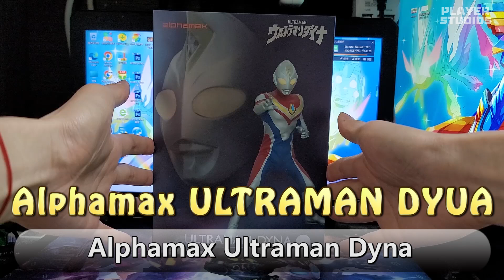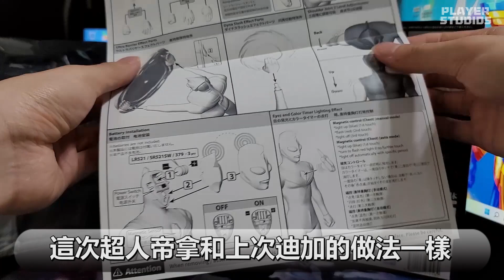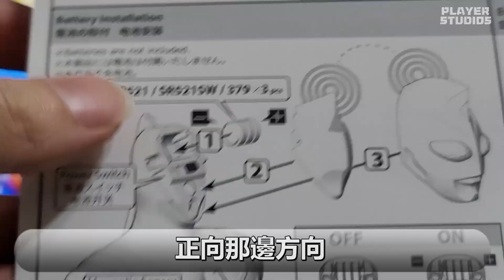【9嗡。爆】皮套質感可動Figure開箱!!大量光線特效大放送?? alphamax 絕動究體 ULTRAMAN DYNA 超人帝拿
今集同大家係動漫節開鑼前開箱一盒alphamax嘅舊Figure，事關係今年動漫節alphamax再度優先限量發售新款絕動究體系列Figure。所以係到貨之前，今集就同十大家開一款上年嘅作品【alphamax 絕動究體 ULTRAMAN DYNA 超人帝拿】。同大家重溫下依個絕動究體系列嘅Figure。。。

官方Instagram: PlayerStudios
個人Instagram: y.t.lam2.0